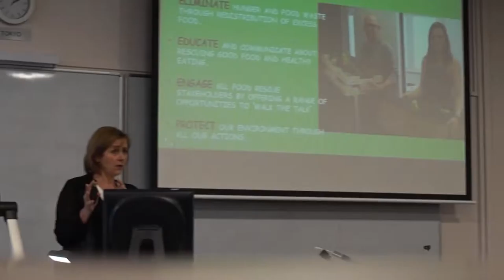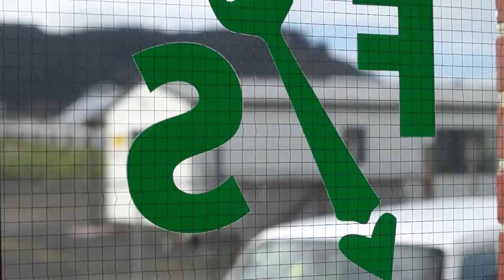FoodShare Insiders: Deborah Manning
Meet Deborah Manning CEO and Founder of FoodShare. Prior to establishing FoodShare Deborah worked as a Lawyer. Also a qualified Physiotherapist Deborah worked in the NZ public health system.

Film Team:
Chris Motion - Director, Videographer and Editor
Rebekah McNutt - Director and Project Manager

Thanks to:
Ahuriri Rotary Club, Dunedin East Rotary Club, Wishbone and University of Otago.